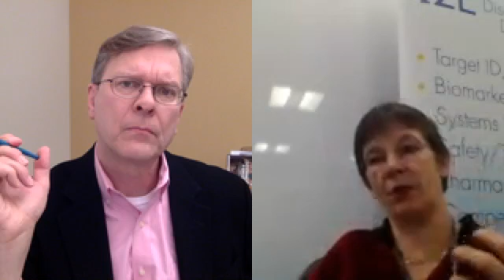How Text Mining Tackles Key Challenges Facing Pharma, Biotech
Dr. Jane Reed, head of life science strategy at Linguamatics, discusses how pharma and biotech companies use text analytics to reduce the time and cost of their clinical trials and get drugs to market faster.

Founded in 2001 in Cambridge, UK, Linguamatics uses advanced Natural Language Processing (NLP) to read and understand both structured and unstructured data to quickly make connections between thousands of text-based sources for faster knowledge discovery and decision-making.